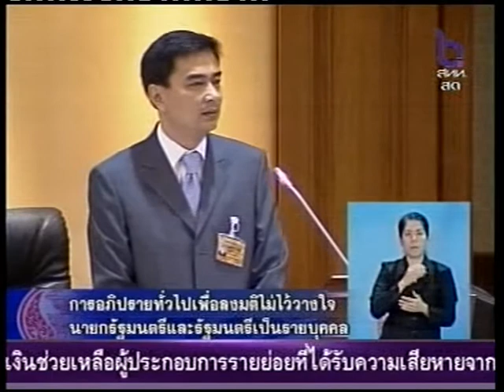อภิสิทธิ์แจงเหตุการณ์ความไม่สงบ2/12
การอภิปรายทั่วไปเพื่อลงมติไม่ไว้วางใจนายกรัฐมนตรีและรัฐมนตรีเป็นรายบุคคล ฯพณฯ อภิสิทธิ์ ชี้แจงภาพรวมของเหตุการณ์ความไม่สงบที่เกิดขึ้นในช่วง ปี49-53